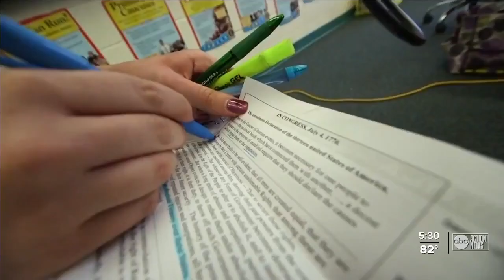Solutions harder to find for Florida's teacher shortage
The latest group of USF education students are the latest to sign up to teach in the Hillsborough County public school system.